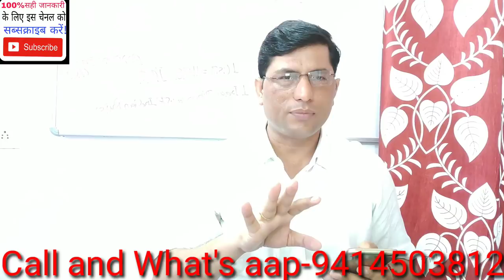दुबई illegal विजा केसे लगवाये? Dubai illegal Visa kise lagaye.5 July 2019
Dubaifurniturecarpenterjob
Dubaimissionkarigarjobs

Sanday closed
Thanks

1-किसी भी प्रकार की विदेश जॉब समस्या का समाधान!
 2-धोखाधड़ी से बचना पैसा पासपोर्ट जॉब समस्या का                       समाधान!
 4- विदेश में अगर आप जाते हो कंपनी वीजा, सैलरी, कार्य, इमीग्रेशन आदि की समस्या का समाधान
 5- इमीग्रेशन समस्या, पासपोर्ट समस्या, ईसीआर ईसीएनआर पासपोर्ट आदि समस्याओं का समाधान!
 6- 48 घंटे में उपरोक्त सभी समस्याओं का समाधान आपका किया जाएगा!